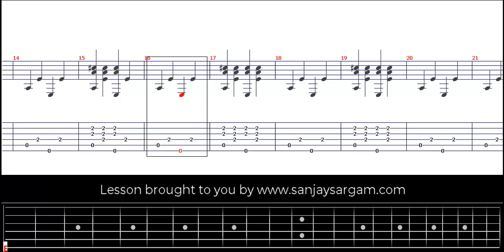Pickin Produce- Guitar Tutorial (Fingerstyle)